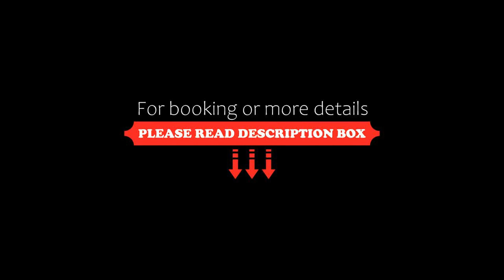Altstadt Hotel & Cafe, Baku, Azerbaijan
About Property:
You're eligible for a Genius discount at Altstadt Hotel & Cafe! To save at this property, all you have to do is sign in.
Located in the heart of Baku’s scenic Old Town district, the Altstadt Hotel & Cafe is just 500 m from the Caspian Sea. The air-conditioned rooms offer free Wi-Fi and a seating area.
The home-like rooms at the Altstadt are individually furnished and feature a private bathroom and TV. Each bathroom is equipped with a ha...
Property Type: Hotel
Address: İlyas Efendiyev 3/2 A, Sabayil , AZ1001 Baku, Azerbaijan
Searching For
1. Altstadt Hotel & Cafe - Baku - Azerbaijan
2. Altstadt Hotel & Cafe - Baku - Azerbaijan Address
3. Altstadt Hotel & Cafe - Baku - Azerbaijan Rooms
4. Altstadt Hotel & Cafe - Baku - Azerbaijan Amenities
5. Altstadt Hotel & Cafe - Baku - Azerbaijan Offers and Deals
Audio Credit:
Track Title: Subway Dreams
Artist: Dan Henig